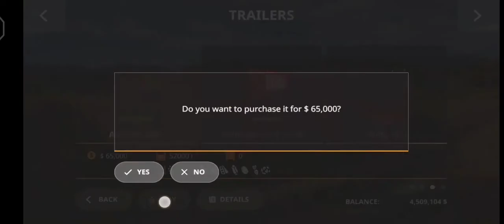Wheat harvesting in Farming simulator 20 with two combine || farming simulator 20 gameplay || FS 20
Wheat harvesting in Farming simulator 20  || farming simulator 20 gameplay || buying biggest field in fs20 || Biggest field harvesting by two harvestors || fs20 gameplay

Farming simulator android gameplay
Farming simulator 20 hd gameplay,
FS 20 Timelapse gaming,
Timelapse gaming video,
Farming simulator Wheat harvesting,
How to do farming in fs20,
Claas combine harvester,
Messy Ferguson combine harvester in Farming simulator 20,
Fendt tractor in fs 20,
Farming simulator 20 in hindi,
Farming simulator 20 in india,
FS 20 gameplay in hindi,
FS 20 gameplay in india,
Buying Messy Ferguson combine harvester in Farming simulator 20,

                          KAPTAAN GAMING

________________like & subscribe______________